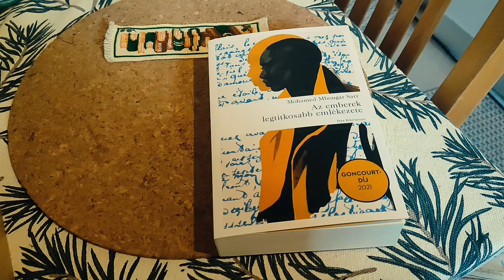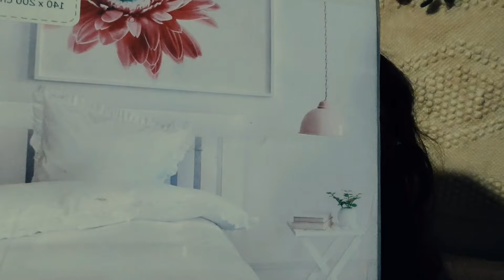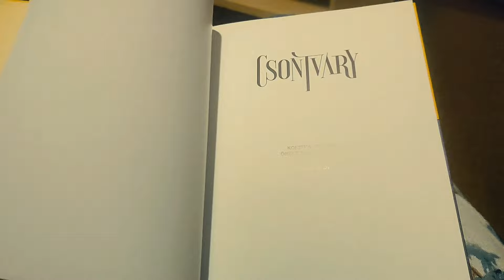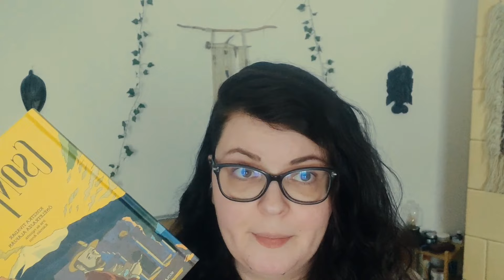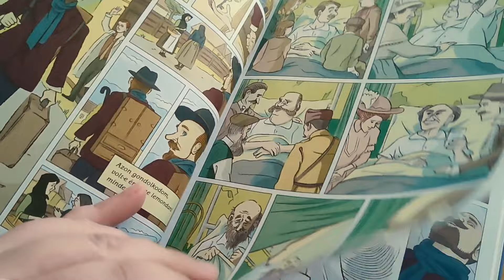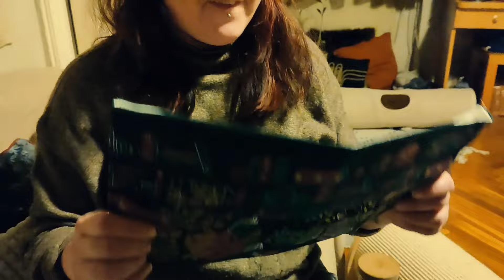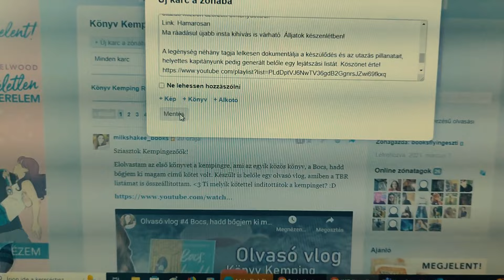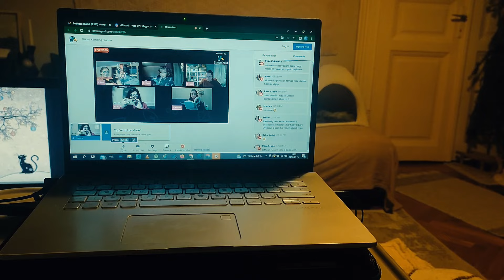Könyv Kemping vlog 1. rész | közös könyv, unboxing, daily outfit | 2023 | pontosvesszőparipa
Könyv Kemping vlog 1. rész: közös könyv olvasás, csomagbontás, ruhák és Loki. Tartsatok velem!

0:00 intro
0:30 szombat
5:48 vasárnap
10:03 hétfő
15:38 kedd
19:15 szerda